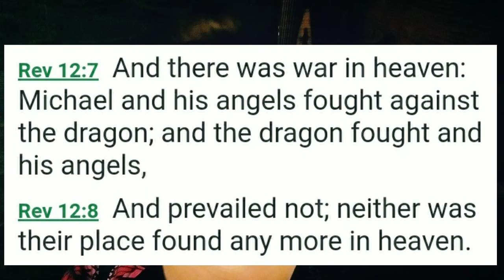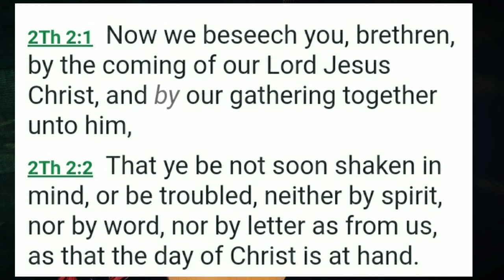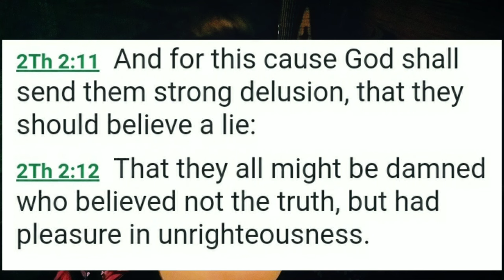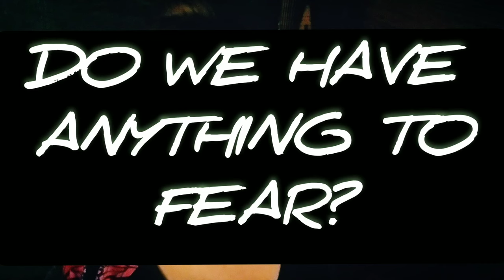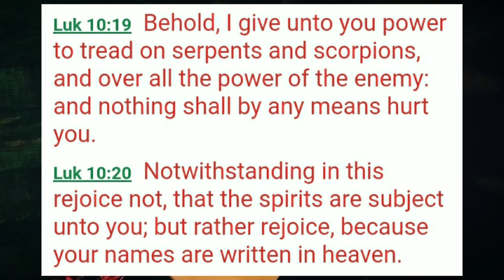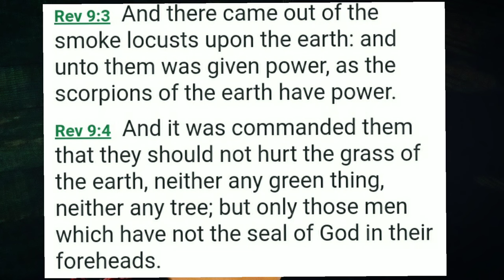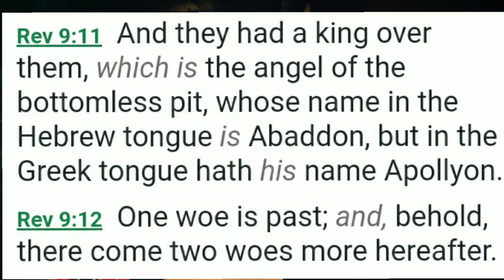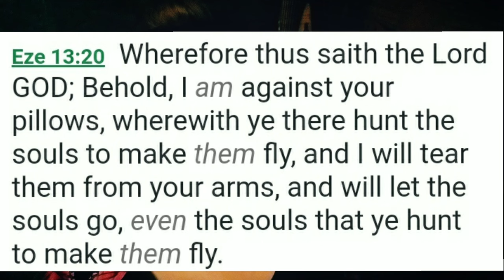Preparing For The End Days Part 3... Are You Ready?